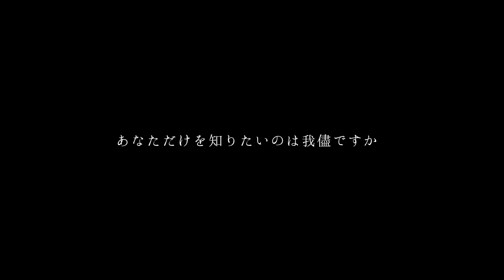ヒッチコック/ヨルシカ【こはならむ】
大人になると忘れちゃうものなんですか。

Key ±0

Vocal - こはならむ

Subtitle Editor
中国語（台湾） - 碧幻Bihuan
韓国語 - Benjamin
インドネシア語 - Tendy